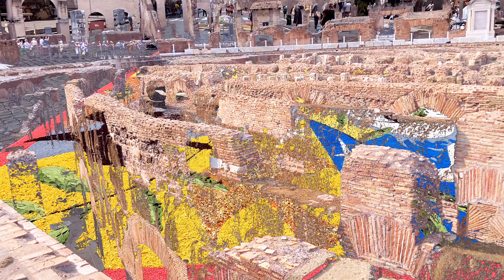TOP 5 Things to do in ROME - Travel Guide 2023 | 4K Videos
Greetings,

In this video, I'll be sharing my wonderful experience of my trip to Rome. I had the pleasure of spending three memorable days there, and I'm excited to take you through the places I had the opportunity to explore.

Key places visited:
- Santa Maria degli Angeli
- Trevi Fountain
- Ceramics Stores
- Colosseum
- Vatican City

We hope you enjoyed this video! If you did, be sure to click the like button and write your comments.